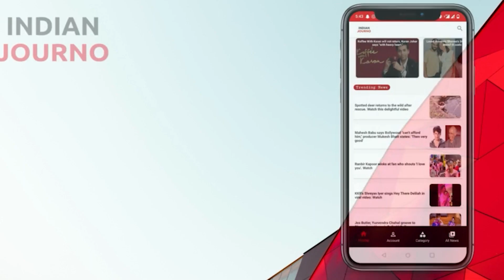WATCH: Road peels off in Karnataka's Gulbarga as man picks it apart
A Karnataka man has alleged sub-standard work by government contractors who built a road connecting a village in Gulbarga district.

In a video shared online, a worker of the ruling Bharatiya Janata Party—whose lawmaker represents that particular area - bends down and peels chunks off the asphalt road with his bare hands.

The video could not be independently verified, but in it, a man can be heard saying, "The concerned authorities should look into this, sir." "This is a road in Kamlapura taluk, Chengta grama (or village)."

The state government continues to face criticism over the poor quality of infrastructure in the city, with hired contractors accused of using low-quality raw materials to cut costs.